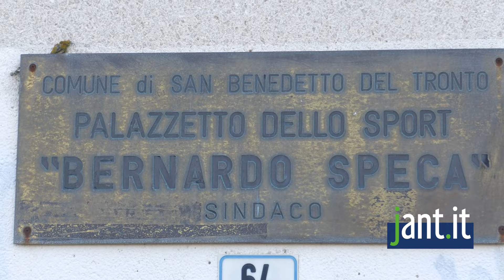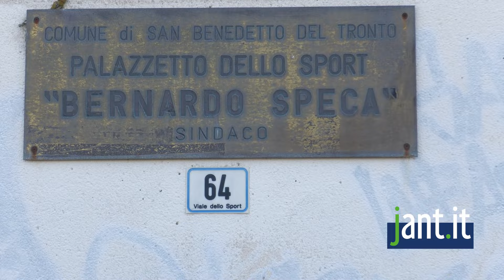Jant.it | Ospite nei nostri studi, la Sambenedettese Basket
In occasione dell'incontro del 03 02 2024 alle 18.30 presso il Palazzetto dello Sport di San Benedetto del Tronto abbiamo parlato delle attività sportive che la società cestistica sta portando avanti.